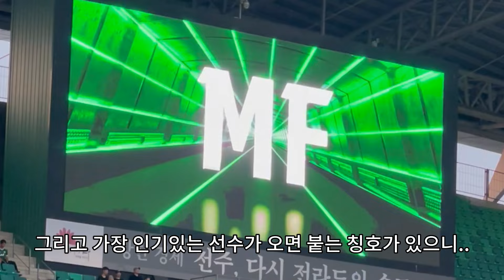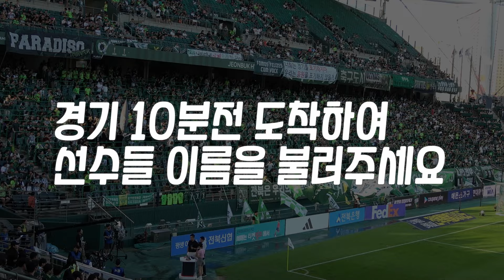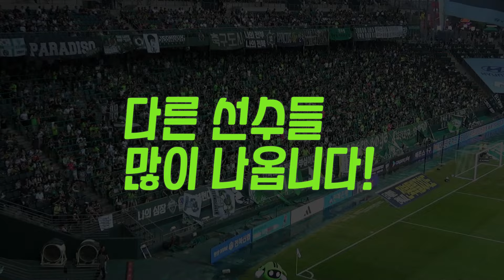전주성에서는 선수단 소개를 어떻게 할까?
현생에 치여 서울전 브이로그도 못 올리고 있습니다ㅠㅠ
재밌는 거 많은데 때가 되면 폭풍 업로드 하도록 하겠습니다..

전상관 인스타.

전상관 편집해줘..